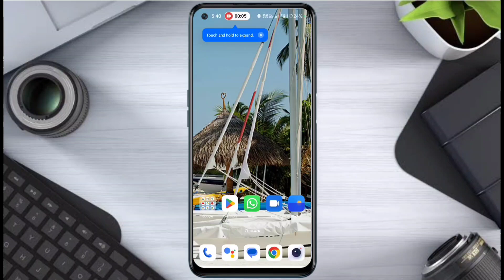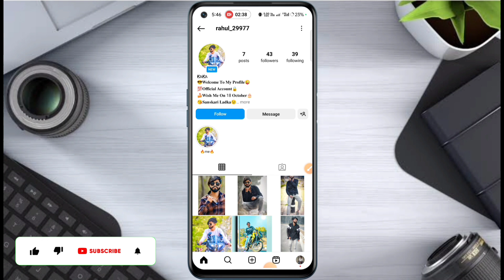Instagram me kisi bhi account ka copy link kaise kare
instagram copy Link kaise kare